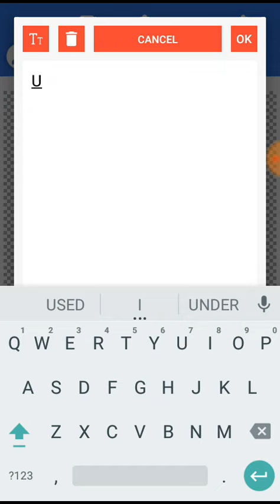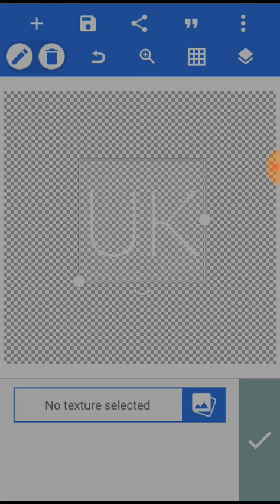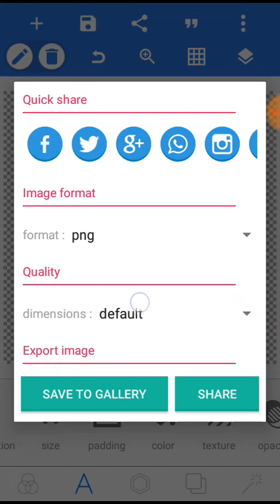UK flag texture text editing- kinemaster